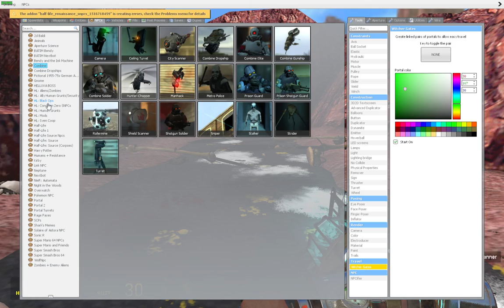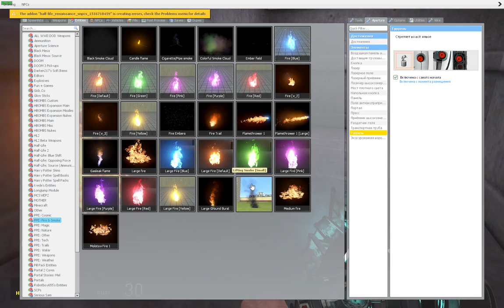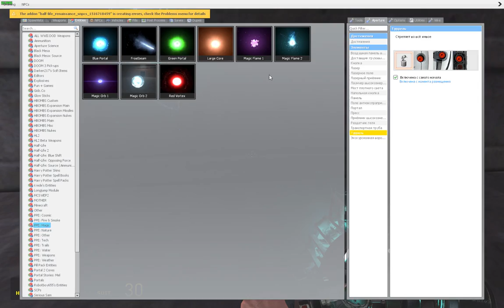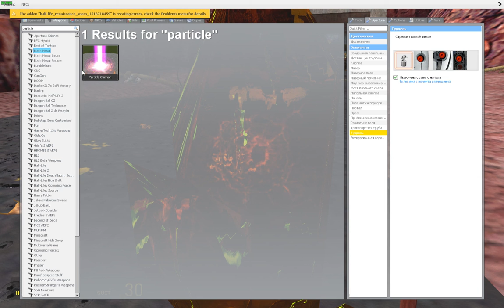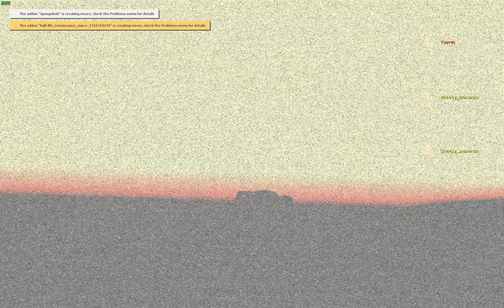looking for aesthetics in Gmod sweps